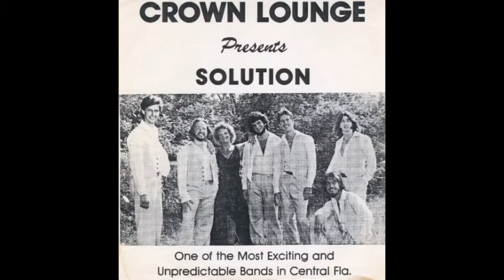I Want A New Drug Cover Performed by The Solution Band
Cover Performed by The Solution Band -Recorded at the Beacon Point in St Pete Fla. Features Bob Follman on Vocals and Bass, Randy "Flash Beaver" St. Clair on Guitar, Dawn Angel Vocals, Barry Green Keyboards, Trumpet and Vocals, Gene Cannon Sax, Mike Conway Drums, Karl Berger Production.